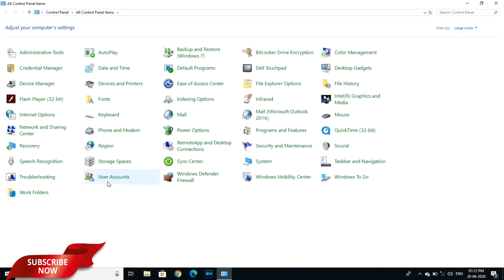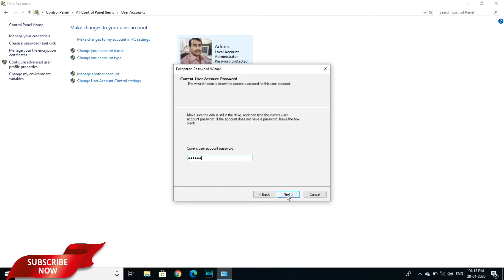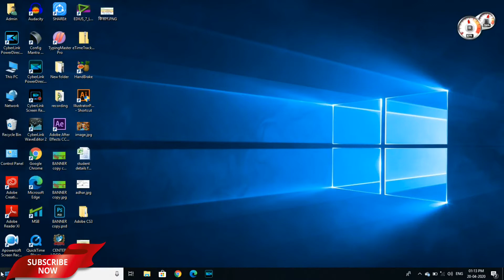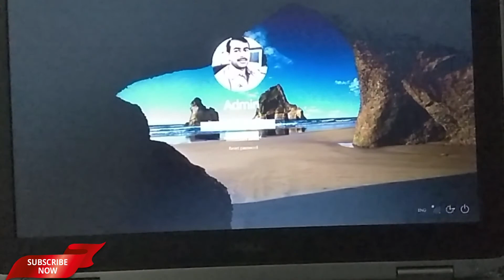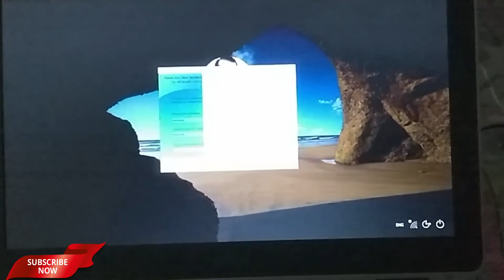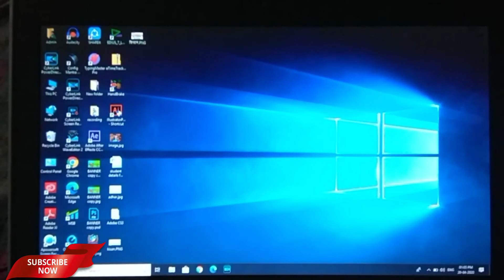भुला पासवर्ड कैसे रिकवर करें||How To Recover Forgotten Password|| Forget Password Recovery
दोस्तों कई बार ऐसा होता है हम अपने सिस्टम पे पासवर्ड लगा के भूल जाते है, और बहुत याद करने के बाद भी पासवर्ड याद नहीं आता| ऐसे में सिस्टम फॉर्मेट करने के अलावा कोई दूसरा उपाय नहीं होता और हमारा जरुरी डाटा भी खो जाता है| इन सब समस्याओ से बचने के लिए हम ऐसी ट्रिक बताने जा रहे हैं जिससे आप अपना पासवर्ड कभी भी बदल सकते हैं, बिना पुराना पासवर्ड जाने| इसके लिए पूरा विडियो देखिये और कई समस्याओ से बचिए|

change password
reset password
i forgot
i forgot my password
username password
new password
username and password
reset your password
windows password
microsoft change password
login password
forgot your password
microsoft account password